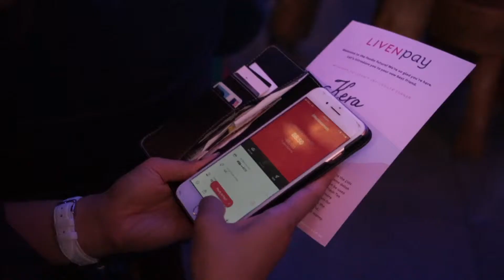What Do Food Bloggers Think Of LivenPay?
Our Liven team hosted a media event in Sydney, where we caught up with some of Sydney's most influential food bloggers to chat about Liven. Here's what they have to say!